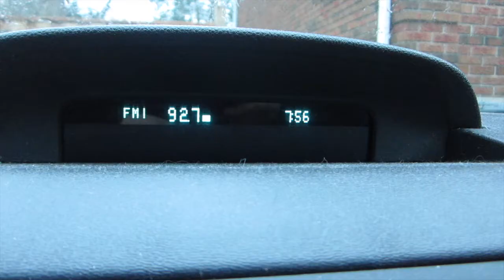Mother/Daughter Barn Day - Farm Vlog #3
Another fun farm vlog at our miniature horse farm. Spend the day with my mom and I taking care of our 9 miniature horses.